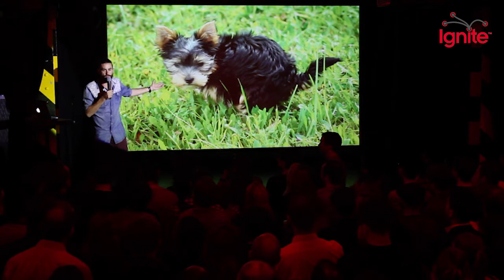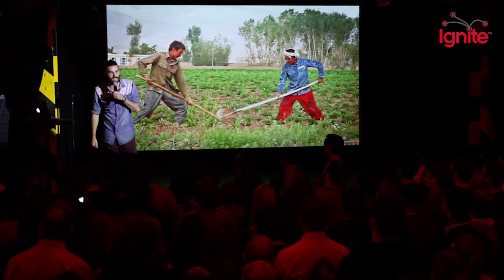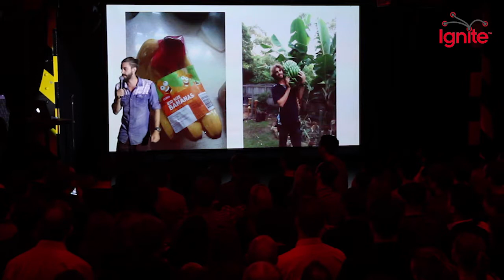Paul Cannings - Grow your own future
"Grow your own future"  is an inspirational talk about the urban agricultural movement. Paul proposes the idea of how we need to eliminate Sydney's obsession with lawn and golf courses and start converting these spaces into urban community farms a term called "Agrihoods".

By converting our cities lawn spaces and golf courses to areas of food production we can drastically reduce our reliance on oil, increase public health and bring a sense of community back to our cities.

Any golfers in the audience are going to hate Paul.